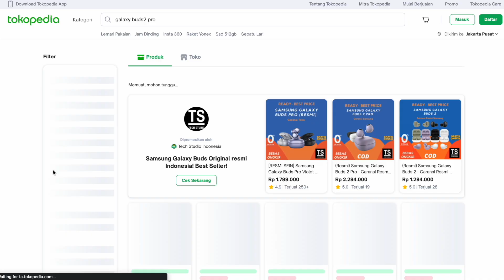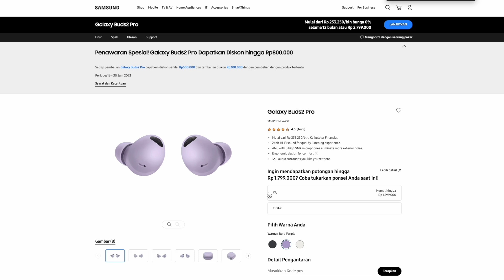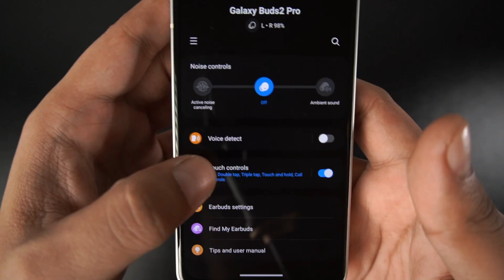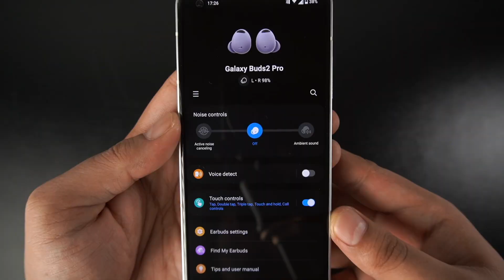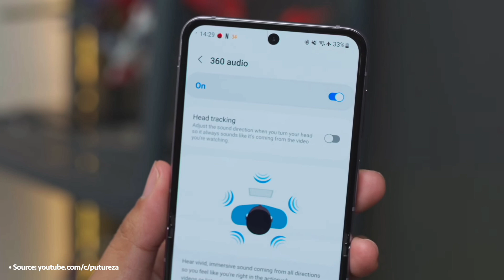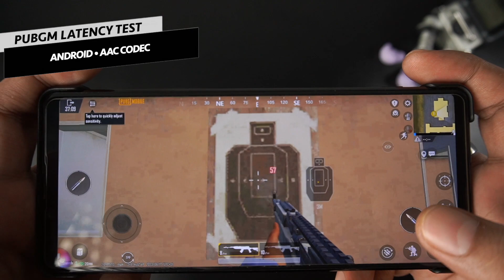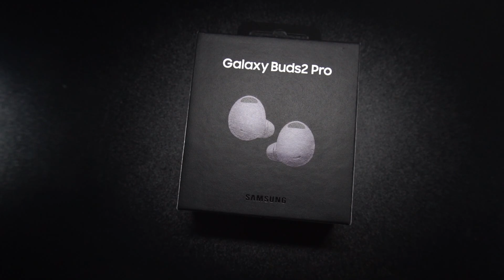Review Samsung Galaxy Buds2 Pro! TWS Terbaik Untuk Pengguna Samsung?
Ini dia Galaxy Buds2 Pro.. TWS Paling Bagus dari Samsung, tapi bukan untuk semua Android. Agak bikin inget sama si Apple 🍎

Video Chapter :
00:00 - Intro & Unboxing
02:13 - Build & Design
04:16 - Comfort & Controls
07:00 - Apps & Features
08:38 - Connectivity & Latency
11:47 - ANC & Transparency
14:20 - Mic & Battery
18:41 - Sound Quality & Sound Test
23:46 - Kesimpulan

Social Media kita yang lain..